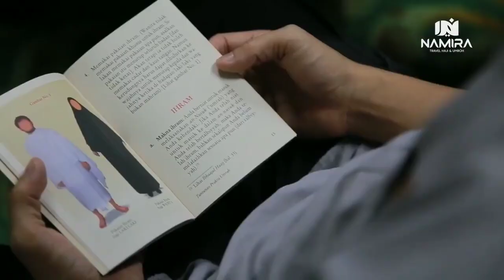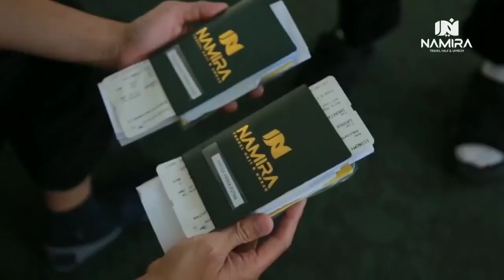UMROH / HAJI BARENG ABDURRAHMAN DANI Chat di 081311038766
Yang berminat mendaftar bisa hub admin kami ; 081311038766